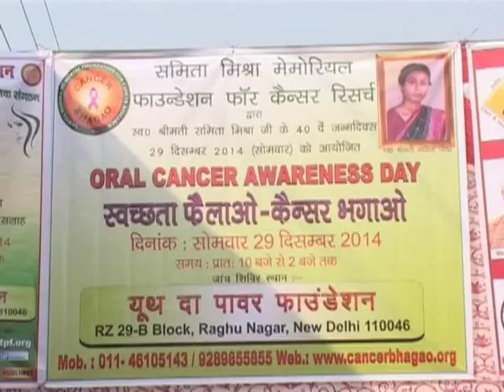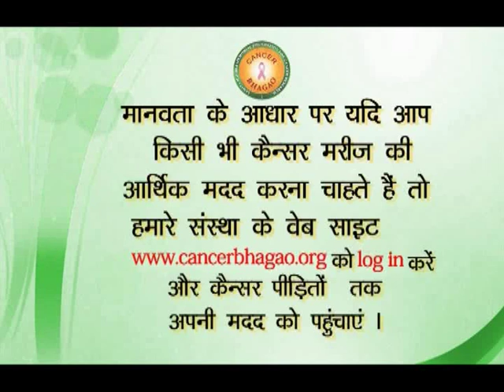Oral Cancer Raghu Nagar-New Delhi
Samita Mishra Memorial For Cancer Research
State Bank Of India
Branch B-1/32, Ground Floor, Janak Puri
New Delhi-110058

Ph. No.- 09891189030